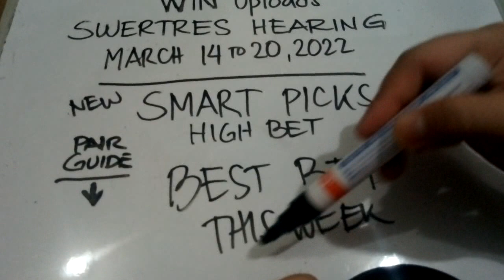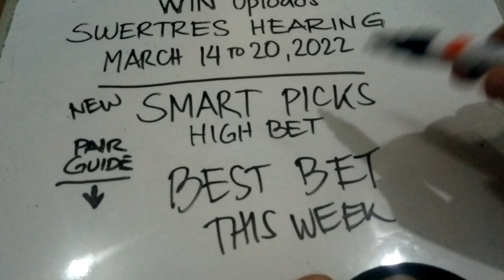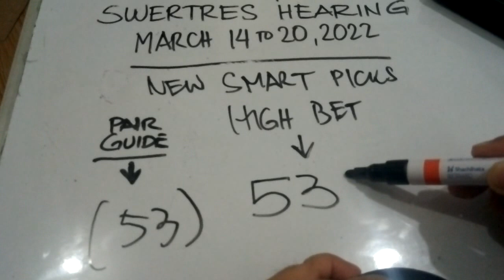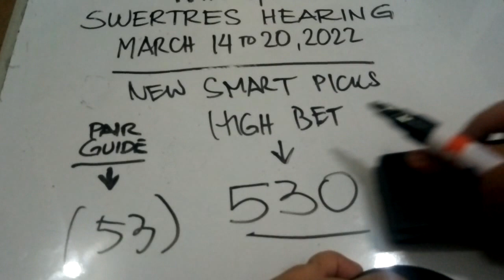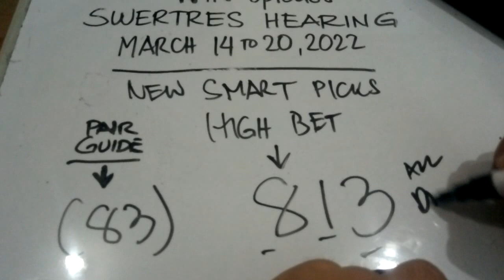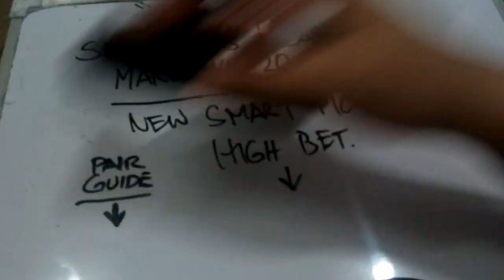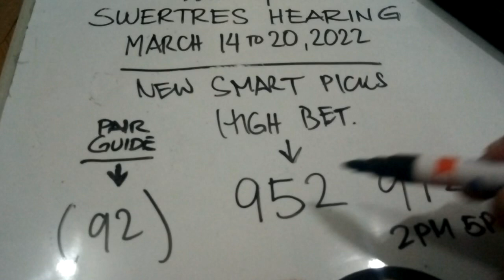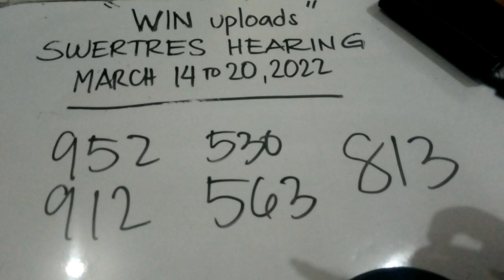Swertres Hearing Today NEW SMART PICKS March 14 to 20, 2022 | WIN UPLOADS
SWERTRES HEARING TODAY. Swertres (3D Lotto) Hearing/ Guide and Tips, SMAT PICKS March 14 to 20, 2022. Check out our Daily Swertres Hearing and STL Hearing Guides, Tips and probables base on analysis and computation. Good luck!